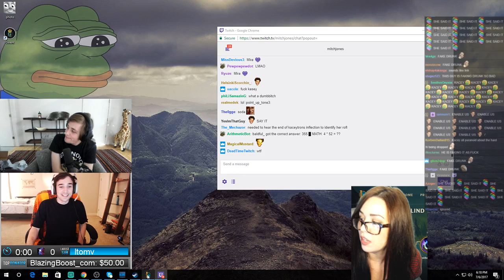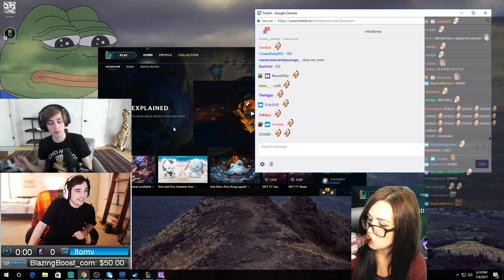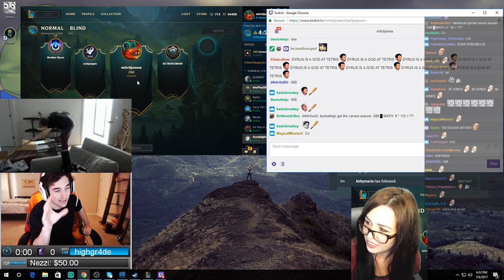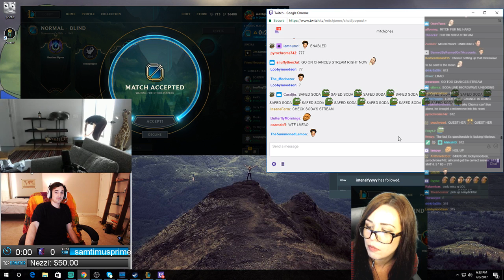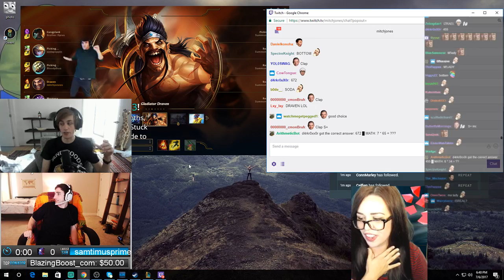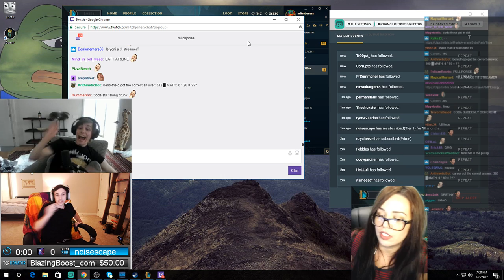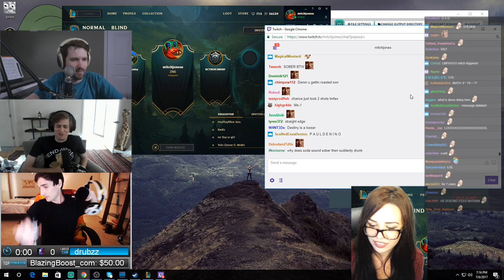Mitch Jones - League with (fake) drunk Sodapoppin, Destiny, Kaceytron and Dyrus!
VoD Date - July 6, 2017